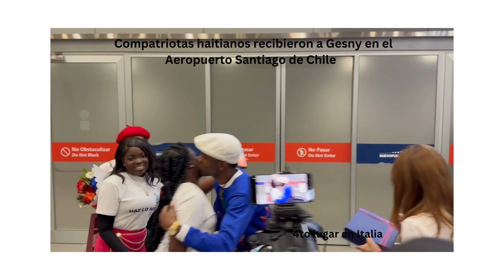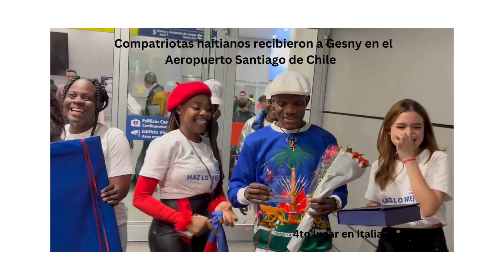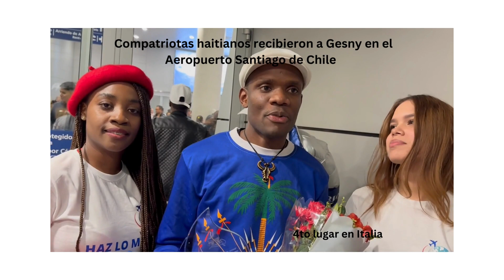Gesny Pierre Louis, el patinador haitiano en Chile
Mira como los compatriotas haitianos en Chile recibieron al patinador Profesional Gesny Pierre Louis luego de su participación en el concurso internacional Hero Battle Cup organizada en Porto Recanati en Italia del 1 al 4 de junio. De 14 participantes, el patinador profesional terminó en cuarto lugar en esta competencia de patines.
Bio de Gesny
Comenzó a patinar cuando tenía 9 años, es un atleta haitiano residente en Chile desde hace más de 5 años, es un patinador profesional a nivel competitivo nacional e internacional. Algunos de sus participaciones y sus premios son los siguientes:
2023-Italia
 4to lugar en Hero Battle Cup, Italia
2022-Argentina
 6to lugar en 1º Sudamericano de Deportes sobre Ruedas, Argentina
2020-Chile
 1er lugar en Expo Roller II modalidad Salto de Altura, Chile. Campeón Chile 1,30 centímetros de alto
2019-Chile
 3er Lugar en Batalla Winter es Coning IV modalidad Salto de Altura, Chile
 2do Lugar en Battle II Amistoso Roller Mania modalidad Salto de Altura, Santiago, Chile
 1er lugar en Patinaje Libre Internacional II modalidad Salto de Altura, Chile
 1er lugar en Patinaje Internacional Freestyle II modalidad Salto Distancia, Chile
2018-Chile
 3er lugar en Battle Winter is Coning IV modalidad Salto de Altura, Chile
 2do lugar en Patinaje Libre Internacional I modalidad Salto de Altura, Chile